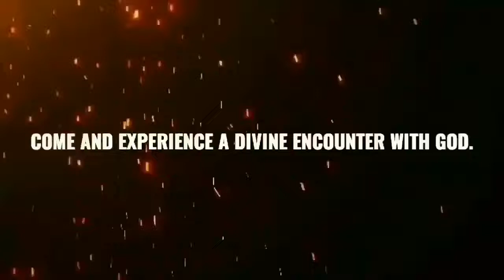A sample on how to create a church video advert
This video will reveal to you an idea on how to create a video advert just with your smartphone. Without Laptop, you can create and edit top-notch video contents.

Time Stamps
0:00- Intro
00:13- Turning Point Conference
00:16- Theme
00:25- Ministering
00:37- Featuring
00:43- Date and Venue
00:50- Outro

Do you want to learn how to create top-notch promotional or commercial video advert?

Click the link below now to get the full gist about my Video Editing Mastery Course (Entrepreneur's Guide)

I own no rights or whatsoever to the above songs, all right and credits to the actual owners and creators.

Tool: KineMaster

Are you interested in learning how to create Top-notch video advert that highly converts and attract your prospective buyers and get paid?

Do you want to learn how to increase your viewers without the use of contact gain through WhatsApp Marketing. Click on the link below now